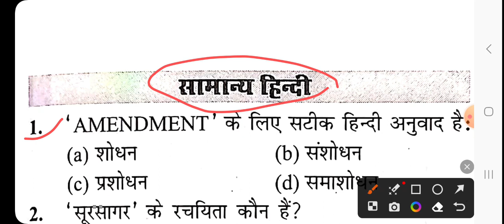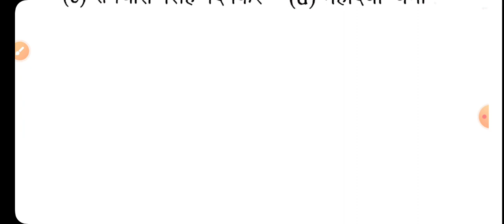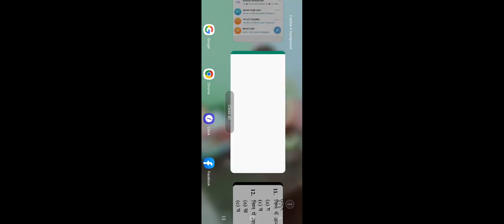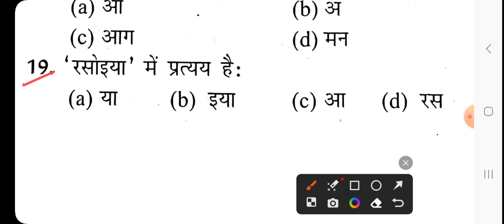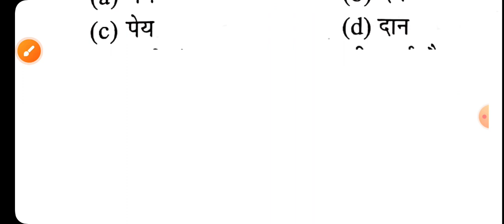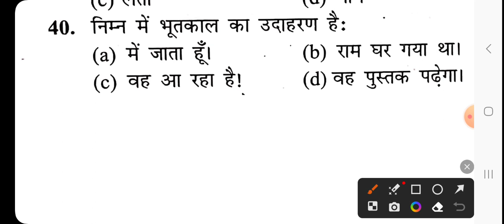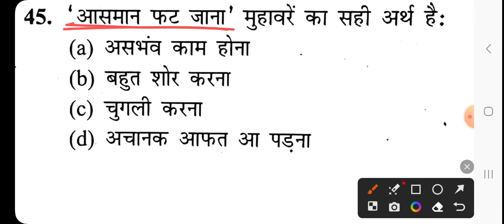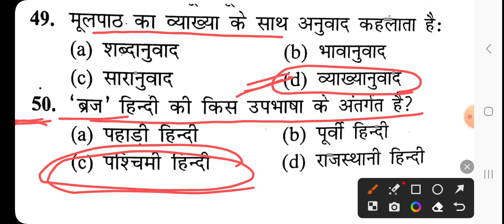🔥🔥UPSSSC VDO RE-EXAM🔥🔥हिन्दी Practice Set -01||Day-01||bysaddamsir | Target upsssc vdo re-exam 50/50